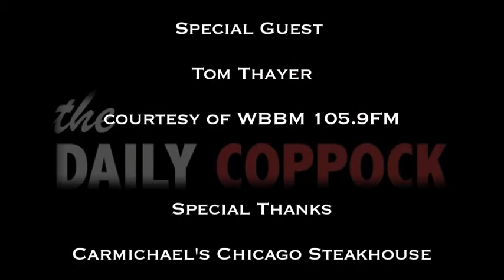The Daily Coppock Show With Tom Thayer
Is Henry Melton the X-factor in Bears win down in New Orleans this coming sunday? Would today's Bears be better if Coach Ditka was their currenct coach?

Chet Coppock sits with the former '85 Bear, current analyst for WBBM, Tom Thayer to talk Bears, Coach Lovie, and more Bears!!!